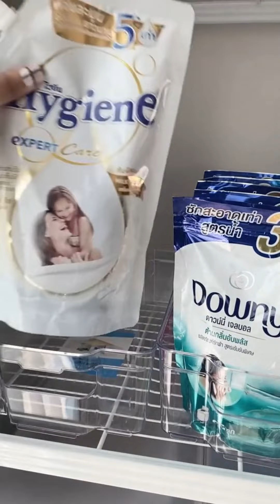Restocking and Organization | kitchen Restocks | ticktok Completion | ASMR | ESHAL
Clean with me | kitchen Organization and cleaning bath cleaning | Asmr

(For credit and removal content Us)
Thanks

Cleanwithme and Restockingandorganization